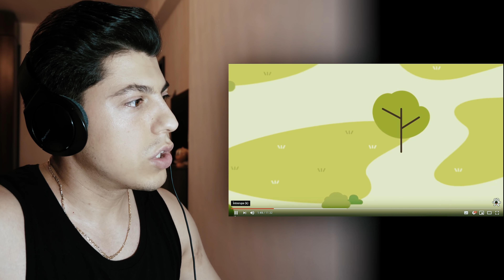ALEGERI MORTALE CHALLENGE! (ERA SĂ MOR!?!)